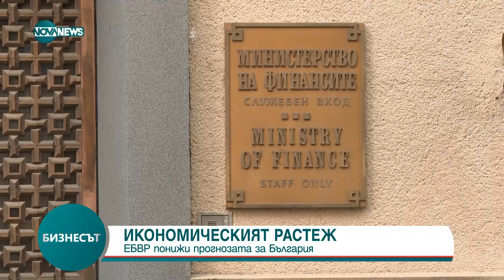Бизнесът (26.09.2024)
кръгъл час.